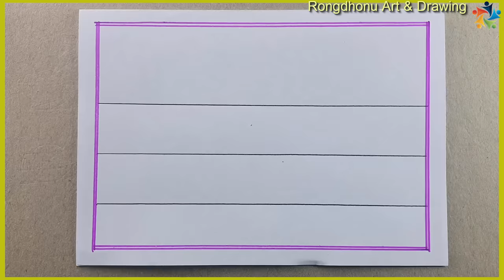Simple😍😍Village Scenery Drawing🎨Painting Easy😀Voice Tutorial